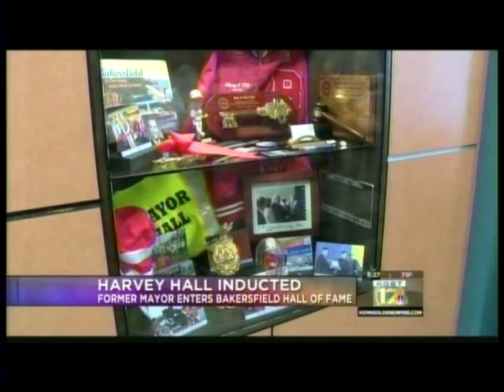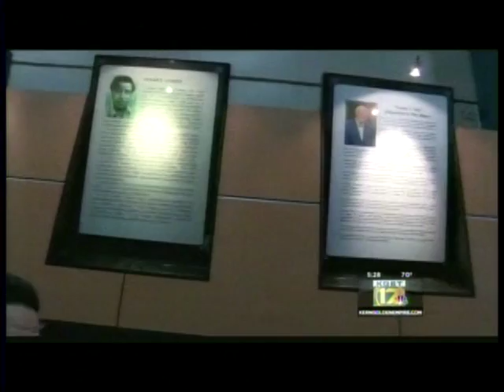Harvey L. Hall Inducted into Bakersfield Hall of Fame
KGET's coverage of Hall Ambulance Founder and Bakersfield's 25th Mayor Harvey L. Hall being inducted into the City of Bakersfield's Hall of Fame at Rabobank Arena.